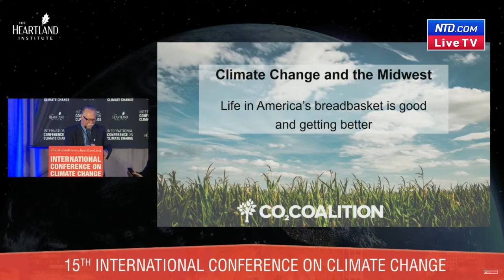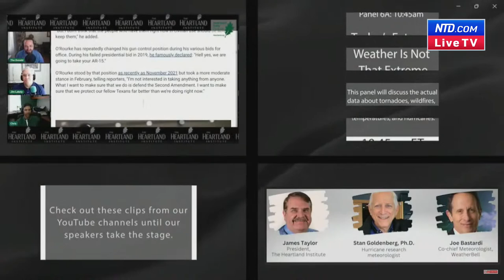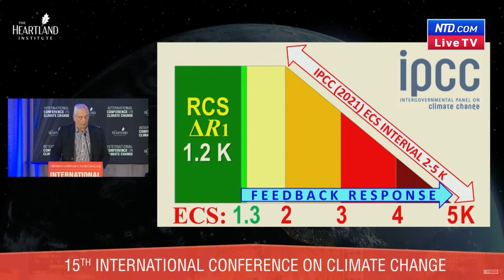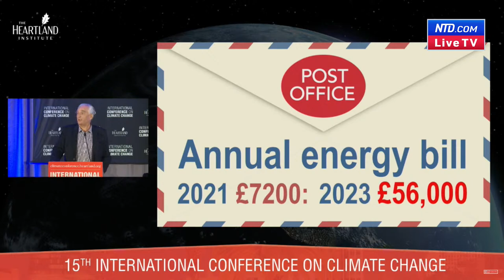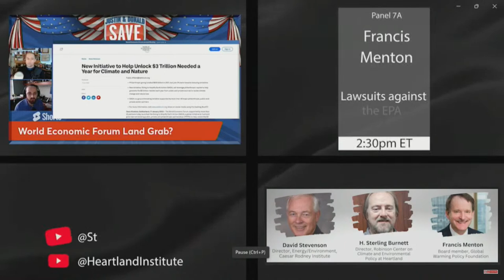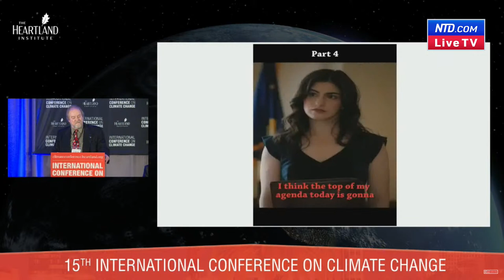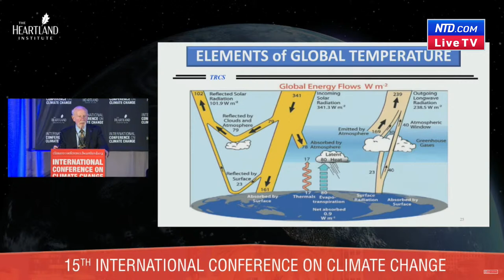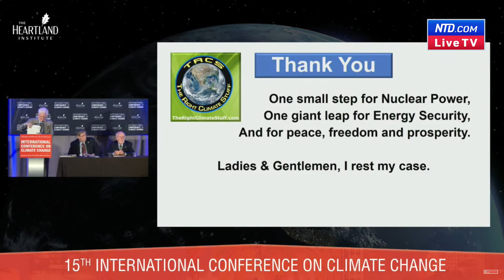LIVE: Is Climate Change or Policy the True Issue? 15th ICCC Panel A (Feb. 25)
Panel 5A – 9:00am – 10:30am ET
Killing Agriculture to Save the Planet
Patrick Moore will give a presentation on “How Net Zero Is Killing Whales and Betraying the Purpose of Greenpeace.”  Gregory Wrightstone will present on “America’s Breadbasket and Climate.” David Legates will talk about the link between nitrous oxide and agriculture.

Panel 6A – 10:45am – 12:15pm ET
Today’s Extreme Weather Is Not That Extreme
This panel will discuss the actual data about tornadoes, wildfires, “historic” and “extreme” temperatures, and hurricanes.

Panel 7A – 2:30pm – 4:00pm ET
Climate, Energy, and Animals (including Humans)
H. Sterling Burnett will present on “The Use and Abuse of Species in the Climate Debate”; David Stevenson will present on “The Threat Wind Power Presents to the Endangered North Atlantic Right Whale”; Francis Menton will present on lawsuits against the EPA.

Panel 8A – 4:15pm – 5:45pm ET
The Right Climate Stuff Team on Energy
From a climate crisis to an energy crisis The Right Climate Stuff Team of scientists and engineers has refocused its efforts from the impact of industrial greenhouse gases to the challenges faced by a transition away from fossil fuels. This session will examine aspects of Net Zero, grid instability from excessive weather-dependent power sources.